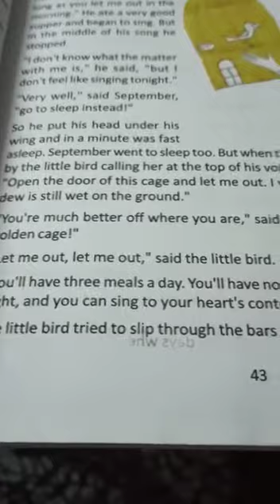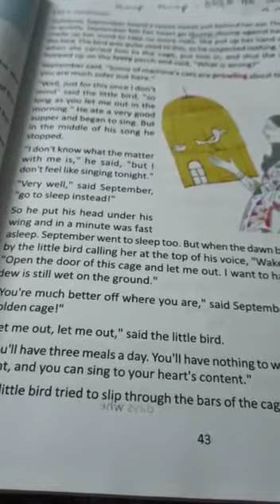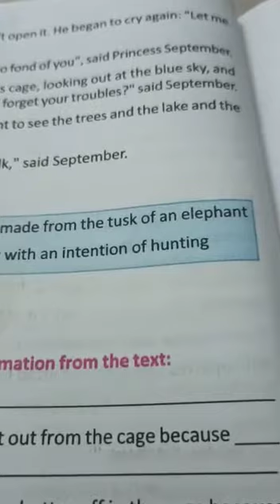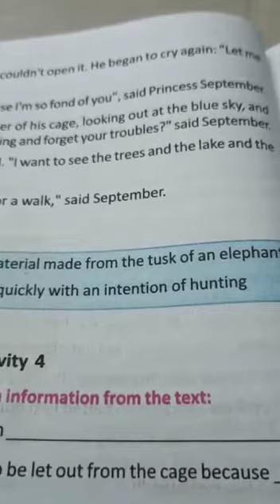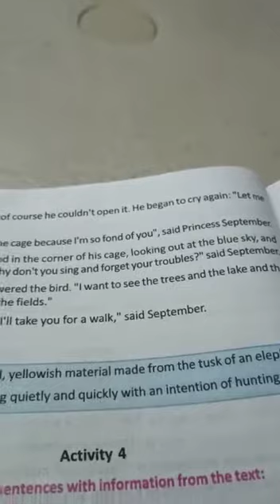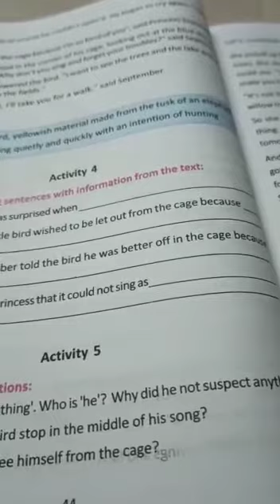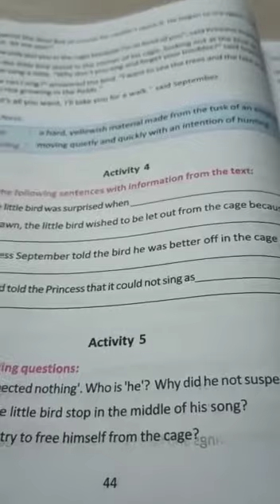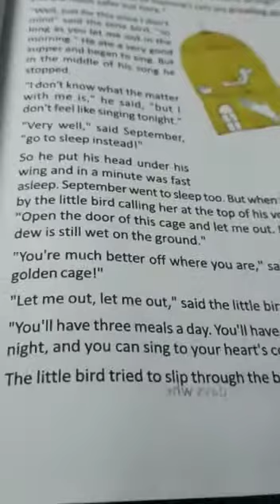English- Princess September -( part 3) Class VIII